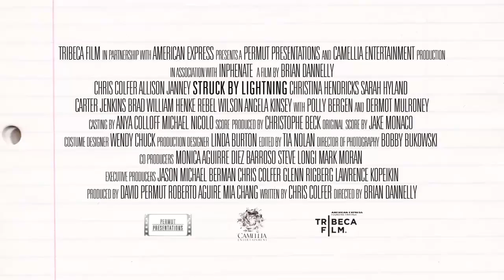Struck by Lightning ~ Trailer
High school senior Carson Phillips (Chris Colfer) was on a path to greatness, when he was suddenly killed by a bolt of lightning in his school parking lot. Carson recounts the last few weeks of his life via witty, insightful flashbacks, including a blackmail scheme targeting the popular kids concocted with his best friend (Rebel Wilson) and a home life that includes a mother (Allison Janney) more interested in the bottle than her son's future, and an estranged father (Dermot Mulroney) who suddenly appears with a pregnant fiancée (Christina Hendricks).

Genre: Comedy/Drama
Rating: NR
Release Date: January 11, 2013
Running Time: 84 minutes
Director: Brian Dannelly
Cast: Chris Colfer, Allison Janney, Polly Bergen, Rebel Wilson, Christina Hendricks, Dermot Mulroney, Sarah Hyland, Angela Kinsey, Ashley Rickards, Angela Kinsey, Matt Prokop, Graham Rogers, Carter Jenkins, (29 additional cast)